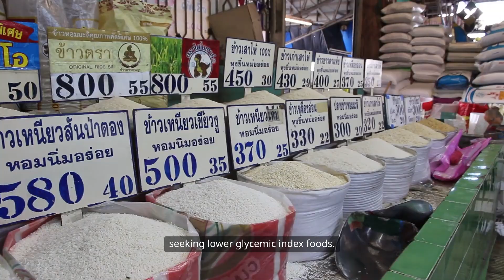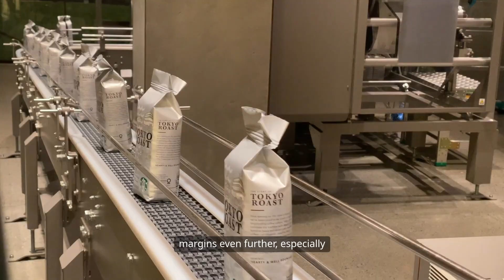Top 5 High-Yielding & Profitable Rice Varieties| Smart Agri Hub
Rice is one of the most important staple foods in the world and a major source of income for millions of farmers. Choosing the right rice variety can make the difference between average returns and outstanding profits.

In this video, Smart Agri Hub presents the Top 5 High-Yielding & Profitable RiceVarieties that every farmer should consider if they want to maximize yield, improve quality, and increase income. Whether you are a small-scale farmer or managing a large rice farm, these varieties can help you achieve better productivity and profitability.

I. Why Rice Variety Selection Matters

Selecting the right rice variety is one of the most important decisions for any rice farmer. Each variety has unique characteristics such as yield potential, maturity period, pest resistance, and market demand. By choosing profitable and highyieldingvarieties, farmers can
✔ Increase yield per hectare
✔ Reduce production costs
✔ Harvest earlier or later depending on market prices
✔ Ensure resilience against pests and diseases
✔ Meet consumer preferences for taste, aroma, and grain size

The varieties highlighted in this video are popular among farmers because they combine high yield potential with strong market demand, ensuring profitability throughout the production cycle.

II. The Top 5 High-Yielding & Profitable Rice Varieties

1️⃣ Hybrid Rice Varieties (e.g., KRH-4, PHB71, Arize Series): Hybrid rice varieties are known for their exceptional yield potential, often 20–30% higher than traditional varieties. They mature quickly, resist common pests, and adapt to different soil conditions. Farmers growing hybrid rice often report higher profits due to increased productivity.

2️⃣ Basmati Rice (e.g., Pusa Basmati 1121, 1509): Basmati rice is highly profitable because of its aroma, long grain, and premium price in local and international markets. Though the yield may be lower than hybrids, the high market price more than compensates, making Basmati one of the most lucrative options for farmers who can access export markets.

3️⃣ IR64 and Improved IR Varieties: IR64 and its improved versions are popular due to their early maturity, high yield, and strong resistance to pests. These varieties are widely cultivated and preferred by millers and consumers for their good grain quality. Farmers appreciate them because they reduce production risks and guarantee stable income.

4️⃣ Swarna Rice Variety: Swarna rice is one of the most widely grown and profitable rice varieties in Asia. It is loved by farmers because of its high yield potential, low input requirements, and strong adaptability to different soil and climatic conditions. Swarna is also known for its resistance to pests and diseases, making it a reliable choice for farmers who want both productivity and profitability. Its affordability for consumers ensures strong market demand, while farmers enjoy stable returns season after season.

5️⃣ Jasmine Rice (Thai Jasmine & Local Aromatic Varieties): Jasmine rice is highly valued for its fragrance, soft texture, and export demand. Farmers growing Jasmine rice often target niche and international markets where prices are significantly higher. With proper management, Jasmine rice ensures both high yields and excellent profit margins.

III. Benefits of Growing

When farmers invest in high-yielding and market-preferred varieties, they enjoy multiple benefits:
-Higher yields per acre/hectare
-Better income and profitability
-Reduced risks from pests and diseases
-Stronger market demand and better prices
-Contribution to food security and economic growth

These rice varieties are carefully selected to balance productivity and profitability. Farmers can choose based on their location, soil type, climate, and market access to maximize returns.

IV. Tips for Rice Farmers

To get the best results from these profitable rice varieties, farmers should:
✔ Test soil and apply recommended fertilizers
✔ Adopt modern farming practices such as System of Rice Intensification (SRI)
✔ Practice water management to avoid waste and improve yield
✔ Use pest and disease-resistant seeds to cut costs
✔ Target markets that pay premium prices for quality rice

V. Who Should Watch This Video?

This video is perfect for:
-Farmers looking to boost rice yields and profits
-Students and researchers in agriculture
-Agribusiness investors exploring rice farming opportunities
-NGOs and organizations supporting food security initiatives
-Anyone interested in learning more about rice farming and profitable crops

At SmartAgriHub, we believe that knowledge is the seed of success. That’s why we create informative videos like this to guide farmers in making better decisions and increasing their agricultural profits. Join us on this journey and turn your farm into a success story!

Remember: The seed you choose today determines the harvest you enjoy tomorrow.